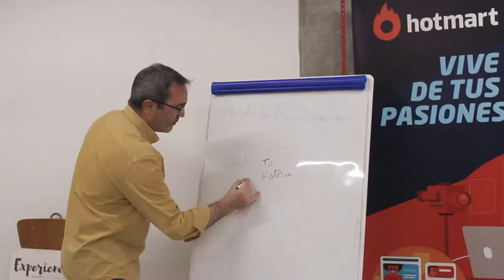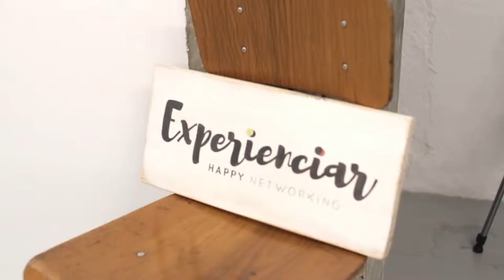Networking para Emprendedores Evento Experience Talks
Experience Talks, el evento de networking para emprendedores introvertidos para sentirte como en casa.

Un combo de conexión, formación, empoderamiento, ilusión, apoyo...

Experience Talks es un día de inspiración, motivación y networking , que nunca habrás vivido, aprendiendo de las mentes emprendedoras de referencia.

Un evento donde formarte e inspirarte para aplicar un emprendimiento de éxito, además de olvidar la soledad y conectar de manera fácil con otros emprendedores.Conseguir visibilidad, crear comunidad, conseguir buenos partners o qué es necesario para triunfar con un negocio on line.